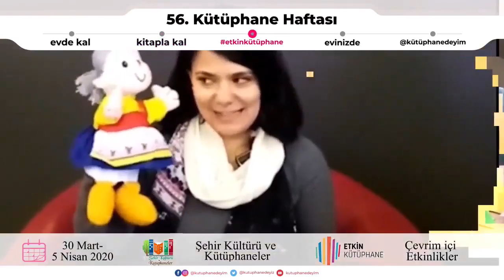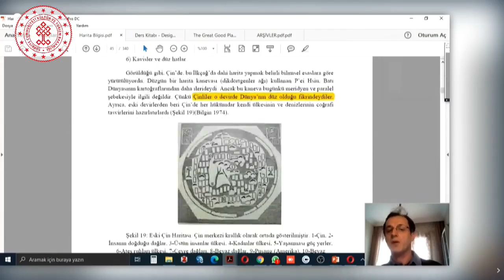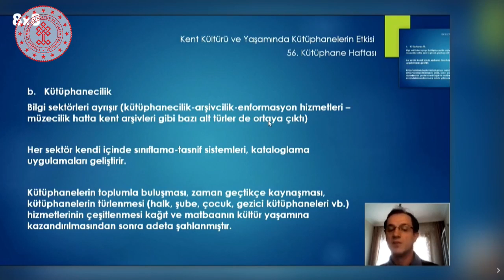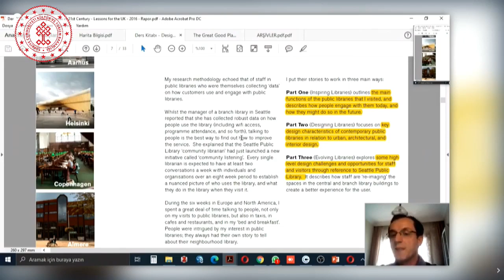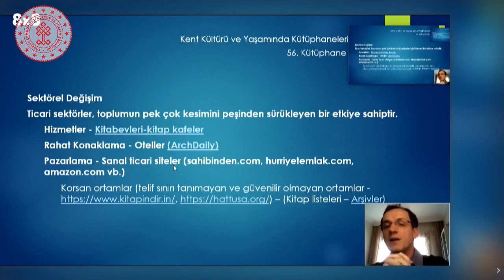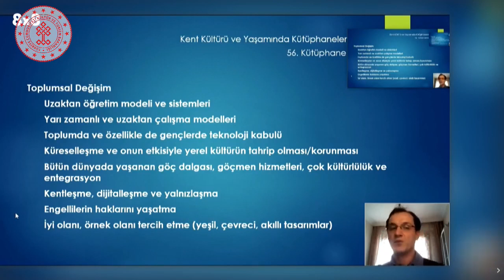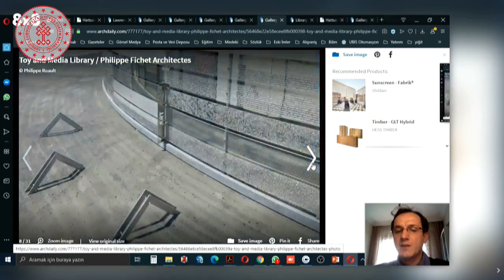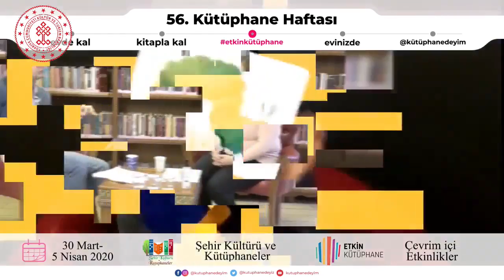Prof. Dr. Hüseyin Odabaş "Kent Kültürüne ve Yaşamına Kütüphanelerin Etkisi" | 56. Kütüphane Haftası